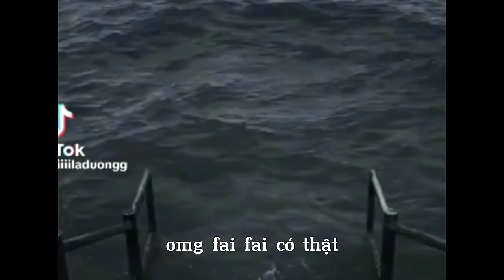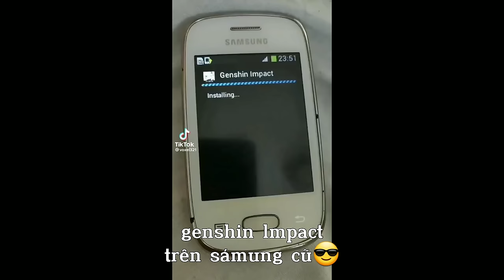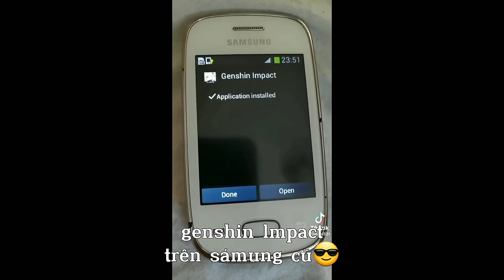Tao rất ngầu